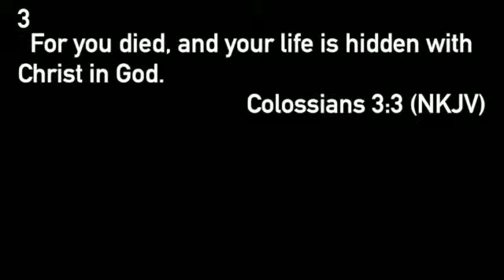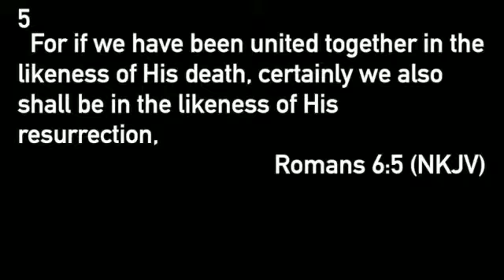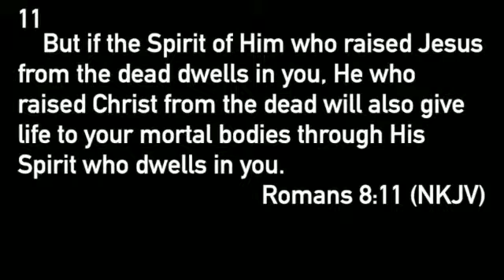People of the Resurrection - Week 2 of "Difference Makers"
We are all called to make a difference. Are you ready?